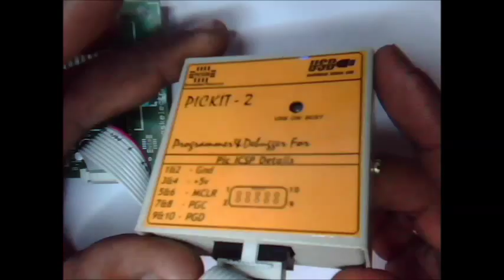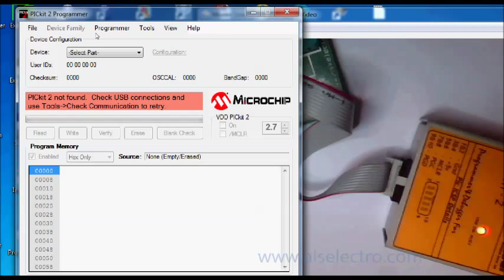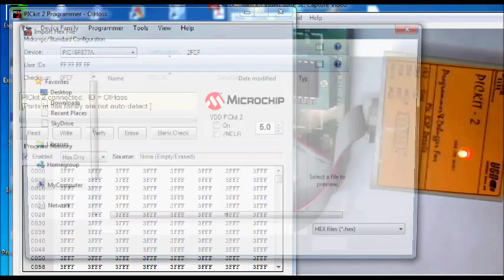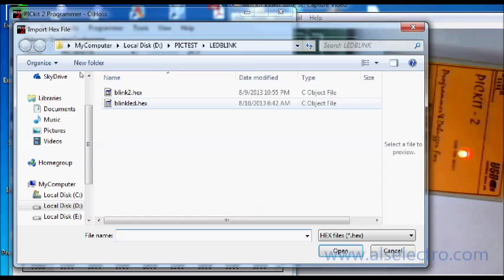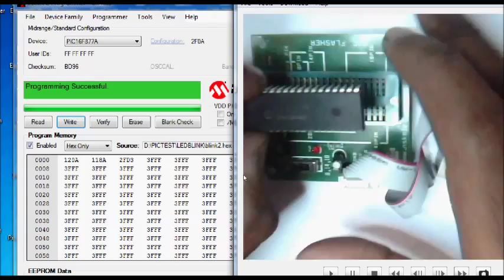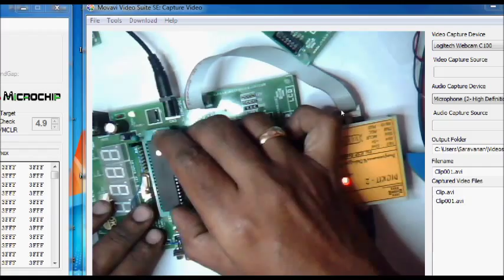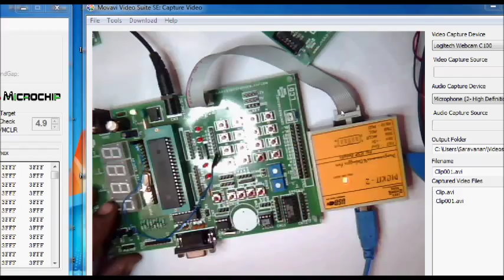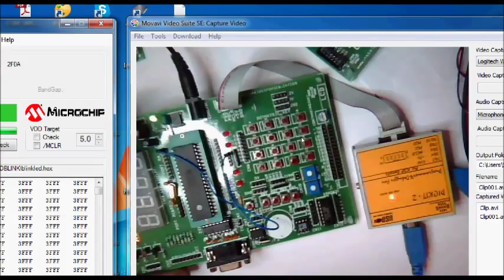PIC MICROCONTROLLER PROGRAMMING - HANDS ON HARDWARE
This video makes you familiar with usage of PIC USB PROGRAMMER PICKIT2 & project demo boards.Fusing of .HEX file ,handling ICSP ,using PIC demo boards are explained.